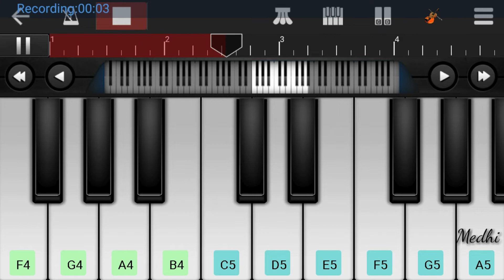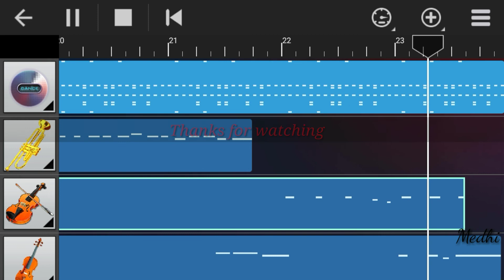Nala para aapi go assamese instrumental song /নালা পাৰাৰ আপী গো বগা ফক ফক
Assamese song

Nalaparar aapi go